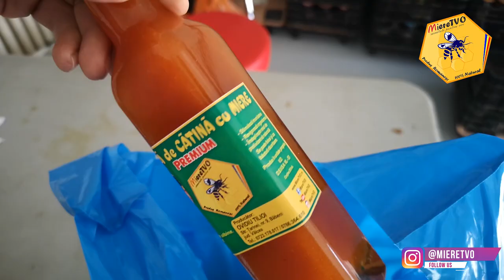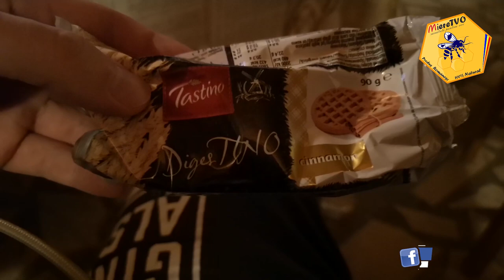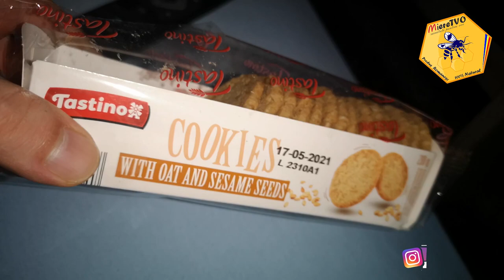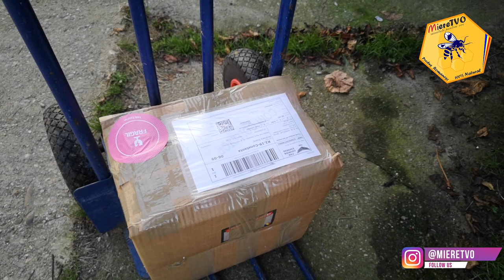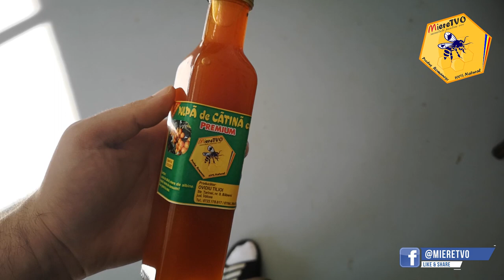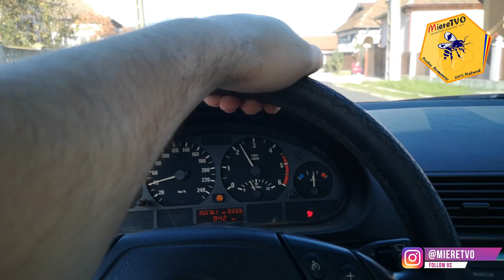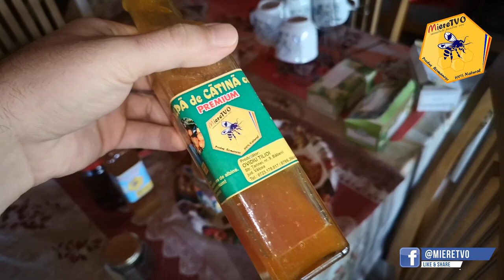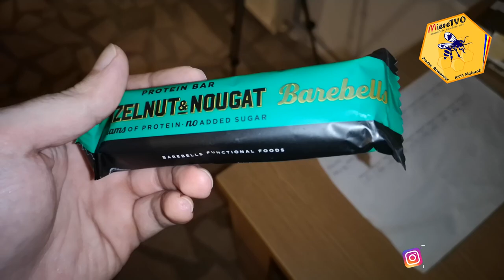MASA MUSCULARA SAPTAMANA 4 | TOATE MESELE SI TATUAJ MiereTVO | CE MANANC INTR-O SAPTAMANA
MASA MUSCULARA SAPTAMANA 4 | TOATE MESELE SI TATUAJ CU MiereTVO | CE MANANC INTR-O SAPTAMANA